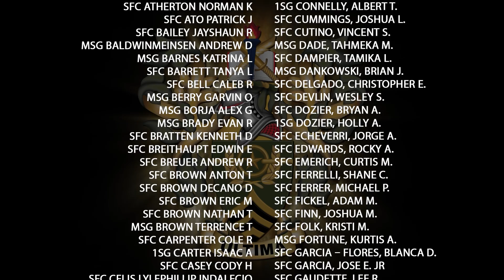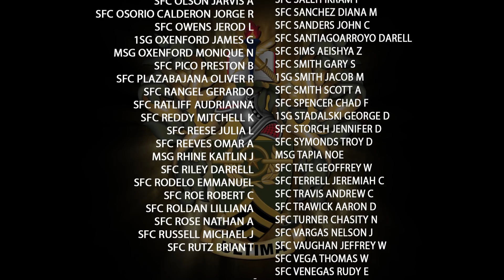MLC-DL 406-23 graduation ceremony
The virtual graduation ceremony for Master Leader Course Distributed Learning 406-23.